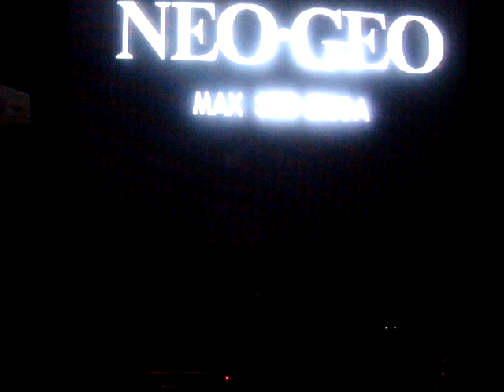"Savage Reign" Neo-Geo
Some people say that this game is really bad and not so fun to play.  While Kizuna Encounter is a whole lot cooler looking and playwise as well from what I've heard, I'll let you judge this game on your own.  You don't need to judge my playing skills cause I already know they are shit with fighting games. Enjoy